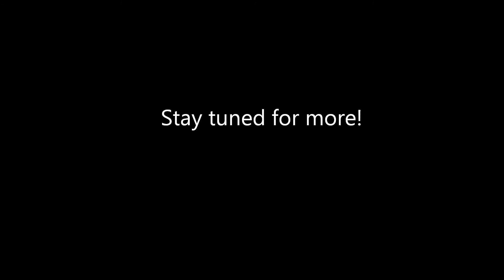Fedchenka: Gerben @ Twente FM May 2005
Promo video for Fedchenka's 24h Marathon